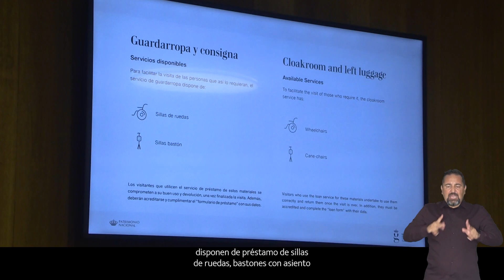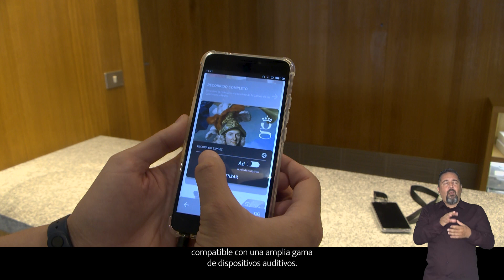La Galería de las Colecciones Reales, un espacio accesible para todas las personas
Patrimonio Nacional ha recibido el asesoramiento del Real Patronato sobre Discapacidad y de Fundación ONCE para lograr la accesibilidad del nuevo museo.